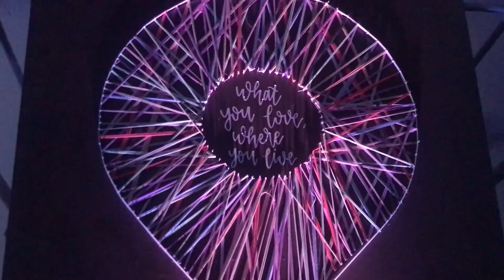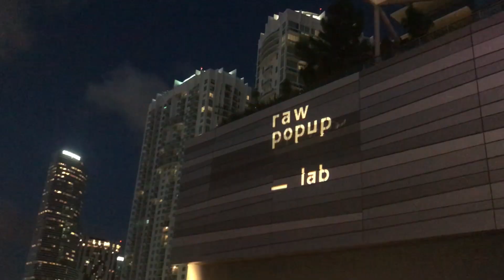RAW POP UP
RAW POP UP is a multisensory experiential experiment. Guests in Miami have a chance to immerse themselves into the works of 30 local and international creators and performers.  The works contain art, music, technology and performance art.